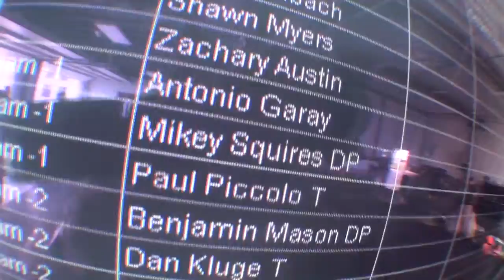Antonio Garay - Chicagoland Skydiving Center - Antonio Garay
Antonio Garay - Skydiving Video - Antonio Garay